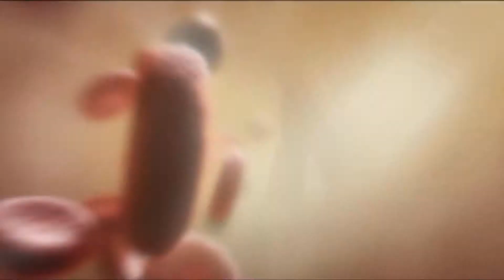MinnyCRYSIS project ep01 part 1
check these out for good gaming glass's that also helps and supports me